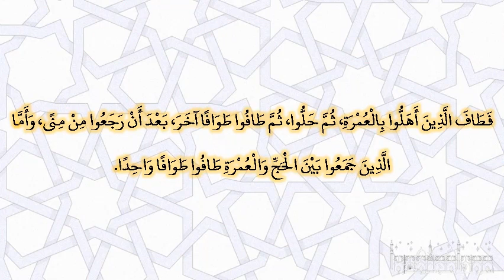صحيح البخارى - كتاب الحج - 1638 - باب طواف القارن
حدثنا عبد الله بن يوسف، أخبرنا مالك، عن ابن شهاب، عن عروة، عن عائشة ـ رضى الله عنها ـ خرجنا مع رسول الله صلى الله عليه وسلم في حجة الوداع، فأهللنا بعمرة، ثم قال ‏"‏ من كان معه هدى فليهل بالحج والعمرة ثم لا يحل حتى يحل منهما ‏"‏‏.‏ فقدمت مكة، وأنا حائض، فلما قضينا حجنا أرسلني مع عبد الرحمن إلى التنعيم، فاعتمرت، فقال صلى الله عليه وسلم ‏"‏ هذه مكان عمرتك ‏"‏‏.‏ فطاف الذين أهلوا بالعمرة، ثم حلوا، ثم طافوا طوافا آخر، بعد أن رجعوا من منى، وأما الذين جمعوا بين الحج والعمرة طافوا طوافا واحدا‏.‏